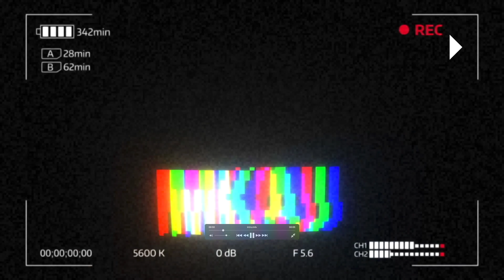엘에이 한인타운 한복판 총격 사건! 캘리 주유소 휘발유 단 $0.69전! 멕시코 호랑이 단돈 $25! 그리고 합법! 연준 금리 인상 충격에 미 주식 폭락! 비트코인 알파코인 떡락!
2022년 6월 17일 금요일